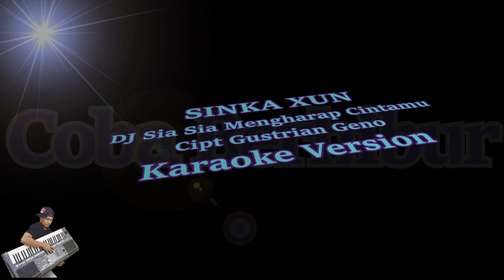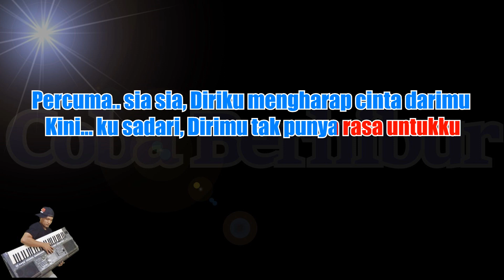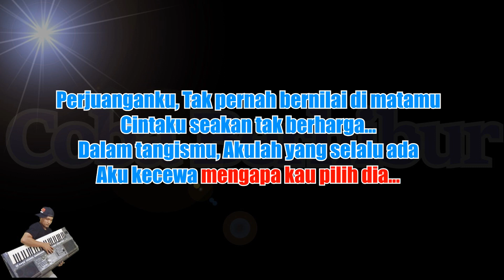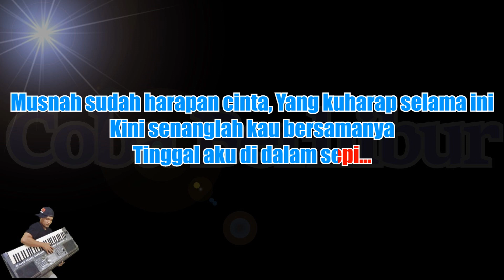DJ Sia Sia Mengharap Cintamu - Cover SINKA XUN (Karaoke) DJ Remix Terbaru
Originally Performed by Gustrian Geno – Sia Sia Mengharap Cintamu

*This version is not the original version, and is not performed by Gustrian Geno - Sinka Xun